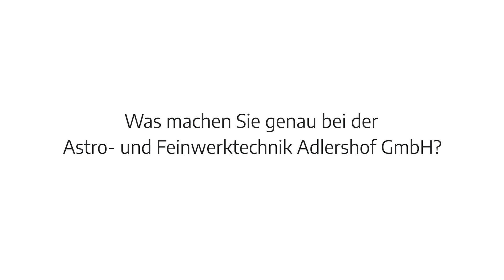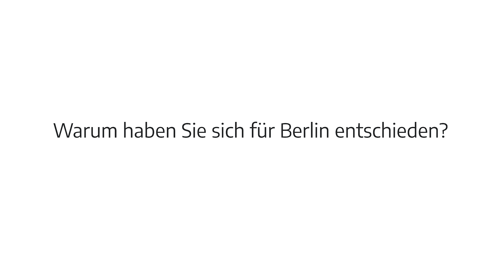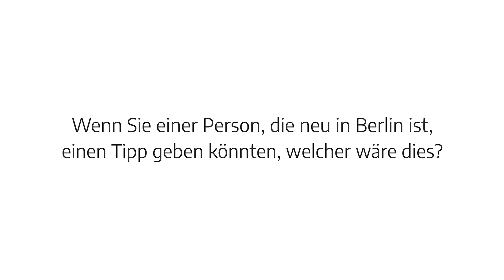Erfolgreich angekommen: Vincent über sein Leben in Berlin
Wir haben den Mechtronikingenieur Vincent Delayat an seinem
Arbeitsplatz bei der Astro- und Feinwerktechnik Adlershof GmbH in
Berlin besucht. Im Interview erzählt er uns, warum er nach Berlin
gekommen ist und was ihn an der Stadt fasziniert.
erfolgreich-angekommen/vincent-delayat
Bei Talent Berlin findest du Wissenswertes & Interessantes rund um das
Arbeiten und Leben in Berlin: Jobangebote, Brancheninfos & Tipps für
deinen Alltag in der City. In unserer Rubrik „Erfolgreich angekommen“
erzählen Neuberliner:innen von ihren Jobs und warum sich der Umzug in
die Hauptstadt gelohnt hat.